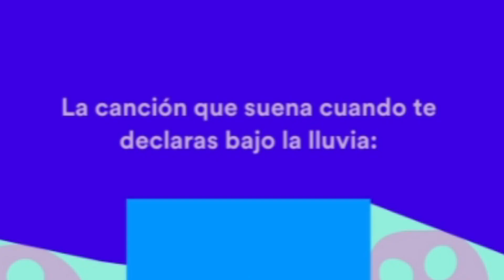Spotify Wrapped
Spotify Wrapped is wild this year. Gotta say, I'm proud of you all.